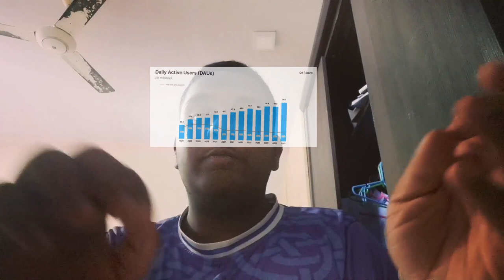It's time to change.. And I NEED Your Help!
Let's bring this channel back! And Start clean and grow!
Images used in this video are from "freepik"